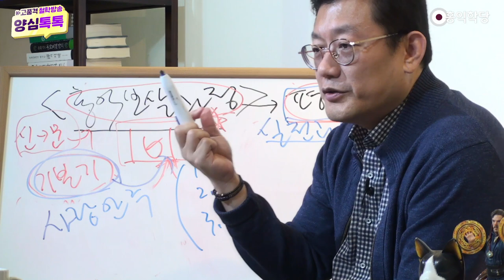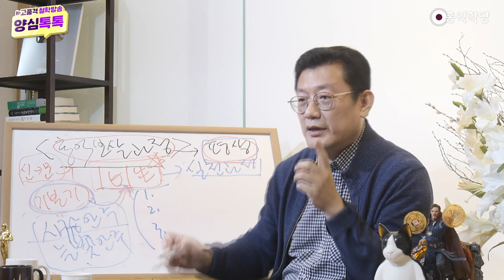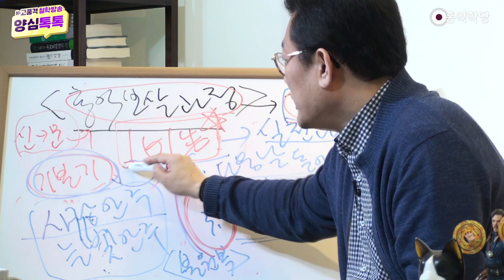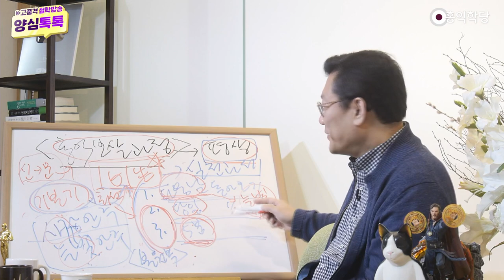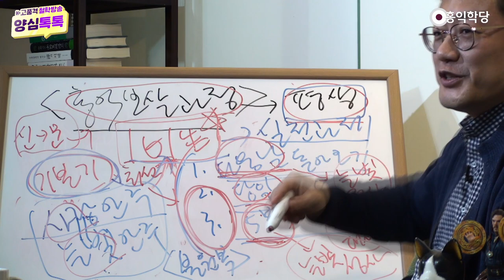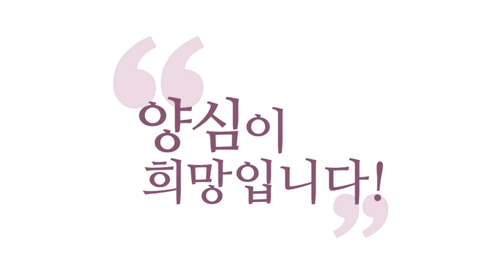빛과 사랑으로 돌아오는 3단계 수행의 기준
220313 양톡H_[3인]5분 안에 빛으로 돌아올 수 있나요?(늘빛안주)_m7D00990_동파

평생 동안 실천할 과제를 제가 드릴게요.
렙업에 대한 부담 없이 1일(一日)1생(一生)을

최선을 다해 도와드리면 렙업도 당연히 따라온다는,
렙업도 당연히 따라온다.

그래서 평생 실천 과제로 이걸 하나 주목해 보십시오.
첫째, 여러분들이 날마다 1일(一日)1생(一生),
하루만 보고 수행하되 이거를 목표로 하시라!

마음이 뭔가 벗어났을 때, 이 기본기 충실하라!
이 얘기 먼저 드릴까요?

몰·괜·자(몰라·괜찮아·자명한가) 접속·인가·맡김
이런 기본기에 충실한 상태를, 기본기가 이루어진 상태를
제가 이렇게 부를 거를 제안할게요.

'사랑안주', 찰나라도 좋아요.
찰나라도 어디에 안주해 있냐? 사랑에 안주해 있다.

아니면 '늘빛안주', 늘 한결같은 그 빛에 내가
안주해 있다. 두 개로 불러본 거예요.

그래서 여러분, 지금 빛 안에 있으시냐고요.
제가 지금 바로 여쭤볼 수 있어요.

지금 빛 안에 있으신가요? 사랑 안에 있으신가요?
미움 속에 있나요? 사랑 안에 있나요?

'늘빛안주' 빛 안에 계신가요, 지금?
늘 한결같은 그 빛 안에 계신가요?

그게 사랑이죠. 빛이 사랑이죠.
빛 안에, 사랑 안에 계신가요?

평생 매일매일 닦아야 할 1일1생의 과제입니다.
이것만 보고 가시라고요.

렙업 안 보고, 다른 레벨 안 보고 가셔도 좋으니까
하루에 내가 사랑 안에 머물고 있느냐?
빛 안에 머물고 있느냐? 이걸 보자는 거죠.

그리고 그 머물기 위해서, 더 잘 머물기 위해서
이 세 가지만 신경 쓰자는 겁니다.

만약에 '사랑(안주)'에서 내가 튕겼고,
'빛(안주)'에서 튕겼다면
1단계, 다음 날까지는 돌아오기, 다시.

이거 가능하실까요? 다음 날까지는 돌아오기.
1일1생이니까 내생이네요.

이번 생은 글렀고, 내생에라도 돌아오느냐?
다음 생에라도, 다음 날이라도 돌아오느냐? 1단계

2단계, 당일 잠 자기 전이라도 돌아오느냐?
당일에, 어떻게든 잠자기 전까지는 다시
'사랑안주' '늘빛안주'에 돌아와 계실 수 있나?

'늘빛안주'라는 건 몰·괜·자가 이루어지는 상황이에요.
'몰라!' '괜찮아!'가 되고,

빛 안에서 14조의 자명한 생각이
나를 보호해 주는 상태, 14조의 자명한 생각들이
내 마음에서 작동되는 그 상태.

물론 이것도 역량껏·상황껏, 내가 할 만한 정도에서.
이게 아주 잘 되면 뭐 더 높은 경지이겠지만,
일단 그냥 1일1생이니까 오늘 하루만 보자고요.

지금 이 3단계는요, '불원복(不遠復)'의 3단계입니다.
불원복의 3단계, 얼마나 멀리 갔다 오느냐의 3단계.

다음 날 즘에 돌아오느냐? 당일날 돌아오느냐?
자, 마지막. 5분 안에 돌아오느냐?

어떠세요? 5분 안에 돌아오느냐?
5분 안에 참나 접속되고

14조에 맞게 지금 생각을 할 수 있느냐?
빨리 돌아와서, 내 역량껏·상황껏.

그날은 돌아와야죠, 잠자기 전에는.
자, 그래서 하루 미션입니다.

평생 하루 미션, 이것도 일종의 레벨이란 말이에요.
레벨 테스트인데 레벨 테스트의 압박에서 벗어나서

그냥 본인이 이 세 가지를 가지고 매일매일 사시면서
되도록이면 2단계, 3단계 안에서 문제가 해결되게
최선을 다하시라고요.

최선 다한다는 거, 기본기에 최선을 다한다는 게 뭔지
제가 기준을 제시해 드린 거예요.

당일날, 늦어도 당일엔 돌아오라!
늦어도 잠자기 전엔 돌아오고,
최선은 5분 안에 돌아왔으면 좋겠다, 여러분들이.

다시 빛 안으로, 사랑 안으로.
여러분 사실 다음 날까지라도 돌아오면 이건
여러분 대단한 겁니다.

못 돌아와요. 가면 한참 가요, 일반 중생들은.
쉽게 못 돌아와요.

아니 여러분, 작은 일은 5분 안에 돌아오죠, 여러분.
문제는 진짜 좀 내 삶에 센 게,

내 나름대로, 남들이 볼 때는 안 세도
나한테는 센 게 있을 거 아니에요?

나한테는 센 거, 나한테는 센 거라 하더라도 어떻게든
그러니까 이거는 힘든 일이니까, 이렇게 핑계 대지 말고
무조건 다음 날이면 어떻게든 돌아오자!

자고 나면 그래도 돌아오자! 자기 전에 돌아오자!
5분 안에 돌아오자!

근데 이게 레벨에 부담 없죠?
부담 없으면서도 하루를 최선을 다해서 살 수 있게
도와주는 레벨이죠.

동시에 이게 레벨이 됩니다. 보세요!
다음 날까지 돌아오신 분들은요,

여러분, 본인한테 '잘했어요!', '참 잘했어요!'
이렇게 도장 찍듯이요, 여러분 일기장이나 양심 노트에
이렇게 쓰세요.

다음 날이라도 돌아왔으면요, '늘빛정사(正士)'
저 완전 쏩니다, 오늘. 정사(正士) 나왔어요.

언제 정사 돼봐요? 매일매일 돼보세요.
'찰나정사'지만 매일매일. 이거 '찰나정사'입니다.

'늘빛정사' 한번 돼보세요. 당일날 돌아오셨다.
오늘 여러분, 냉장고에 붙이세요. 오늘 나, '늘빛대사'

5분 안에 돌아왔다, 뭐겠어요?
'늘빛 (쏩니다) 성사(聖士)' 성인 되실 수 있어요, 성사.

'찰나성사' 찰나인데 성사.
아니 1일1생인데 하루 공부해서 성인도 못 되면
1일1생 재미없잖아요.

그래서 제가 성인 될 수 있는 기회를 열어드릴게요.
이 3레벨로 정사(正士)·대사(大士)·성사(聖士) 누리세요.

아니 정토 로드 이렇게 그려놓고, “저는 어디인가요?“
“신사요“ “(그)위는요?“ “다음 생에나요“

재미없잖아요. 저는 한 생에 다 맛보시라고.
왜냐하면요, 이게 원리가 있어요.

어떤 센 일도 다음 날에라도 돌아올 수 있으면요,
그것도 온전하게 참나상태로, 자명한 14조 안으로
(그러면) 실제 정사급입니다.

실제로 당일날, 당일날 6바라밀 안으로 돌아올 수 있으면
대사급이에요.

5분 안에, 6바라밀 안에 항상 돌아올 수 있으면
성인급이에요, 실제로.

근데 문제는 이게 여러분들이 다시 돌아온다고 해도
꼭 성인 수준의 6바라밀이 돌아오는 건 아니거든요.
역량이 다르거든요.

그러니까 돌아온다는 것만 가지고
정사·대사·성사를 말할 수는 없지만,

정사·대사·성사랑 통하는 부분이 있다는 차원에서
'늘빛정사·(늘빛)대사·(늘빛)성사' 쏘니까 누리시라고요.

오늘 하루, “나 성사!“ “오늘 성사!“ “축하해!“
뭐라고 해야 하지? “대견해! 대견해!“

이러면 하루하루 재밌지 않을까요?
제가 쏩니다, 성사까지.

레벨 업도 와요. '사랑안주' '늘빛안주'
이렇게 공부하시면 오히려 레벨 업도 잘 되실걸요.

레벨 업 되시면요, 상담을 통해서 양사건 수사건 정사건
저희가 다 드릴 거니까 걱정하지 마시고요.
실제 레벨 업도 가능합니다.

그러니까 수직과 수평, 이 체계를 다 하나로 하자니까요,
통합. 좀 여성적 수행법으로 제가 고안해 본 겁니다.

레벨 올라가는 거 즐기는 (게) 남성적 수행법이라면
이름을 그렇게 해봤어요.

좀 수평적인 수행을 즐기는 여성적 수행법이
조화를 이루게. 수평 안에도 또 뭐가 있어요?
레벨 업이 있습니다.

음양의 수행법의 조화를 이루게 하려고
제가 엄청 고심해서 만든 겁니다.

그렇죠. '늘빛안주', 빛 안에 머물러라.
사랑 안에 머물러라.

이거 자기가 알잖아요? 자기 기분을 알잖아요?
머물렀는지, 지금 튕겼는지.

레벨 업 안 올라도 된다고 하니 편해졌어요.
그러니까 지금 3레벨을 제가 또 제시했잖아요.

5분 안에 돌아오시려고 최선을 다하셨는데
그럼 긴장되실 겁니다.
'얼마 만에 돌아오나?' 그거 가지고 체크하세요.